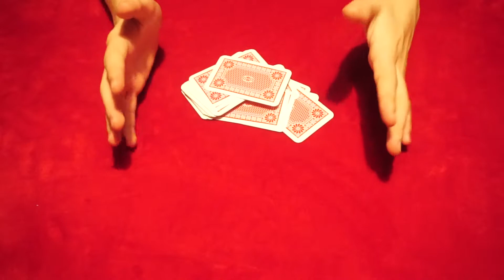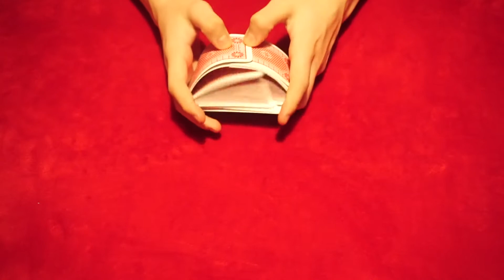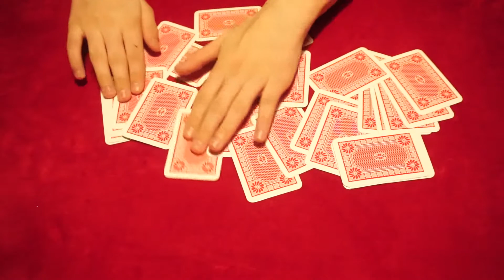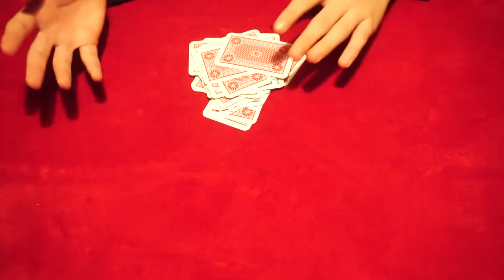GIVEAWAY DRAW!/ Good luck!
Today we do the giveaway draw! a big thank you to everyone who entered! thanks a lot guys!

Check them all out!

Hey guys its ben here! I am a magician from the United kingdom and I am 13 years of age. if you like my tricks don't forget to subscribe to the channel if you are new! I post videos every 2 days with tricks from beginner all the way to advanced! and I do giveaways as well! Hope you enjoy your stay and I will see you in another video in 2 days time... peace out!

hope you all enjoy ! and I will see you all soon!